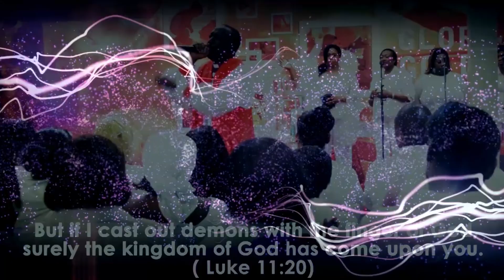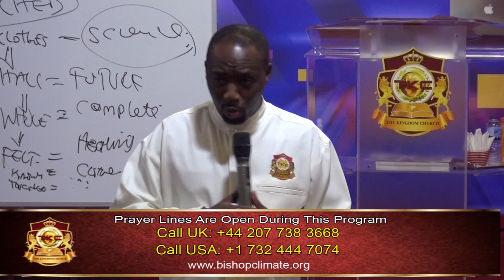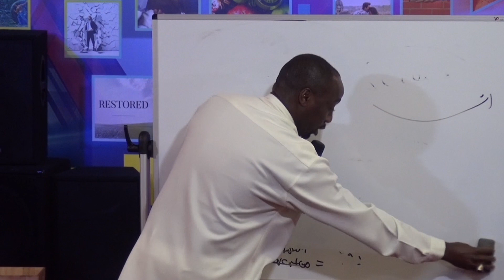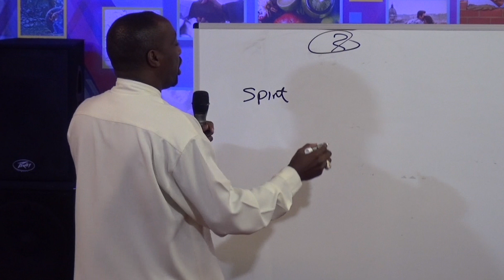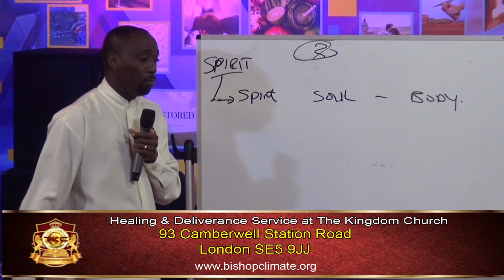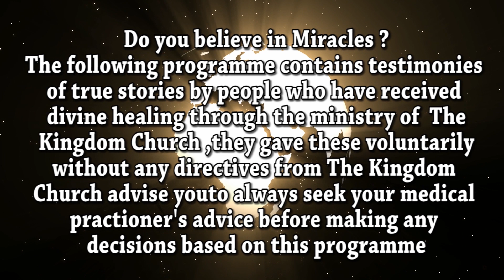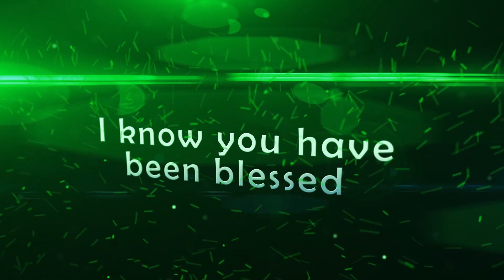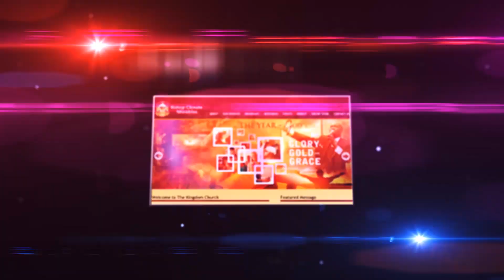I Shall Be Made Whole Part 2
To receive your person Free Prophetic Word within 7 Hours Please

If you find this video helpful please like, subscribe or share this YouTube channel so I can help you or someone you know achieve the success or receive that Miracle that you deserve!

Come and join us here at Miracle House The Kingdom Church London 93 Camberwell Station Road, London SE5 9JJ! For our super Sunday Services Call us now for 24 hour prayer call centre UK: 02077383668 and chat to us Need a prophetic word over your life? visit us and click to receive a prophetic word today!